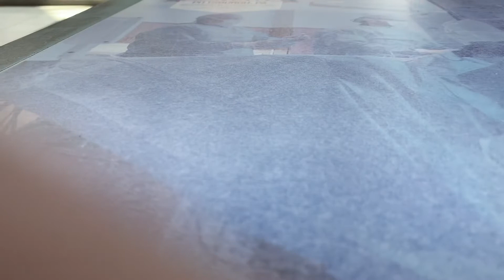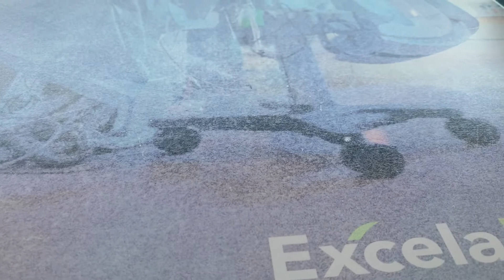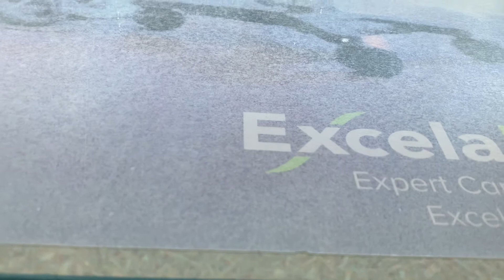Westmoreland mall dad and pick you guys